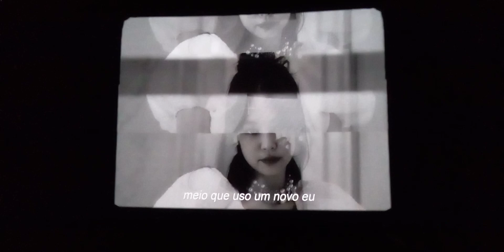The Movie: Jennie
The Movie, BLACKPINK 05/08/2021